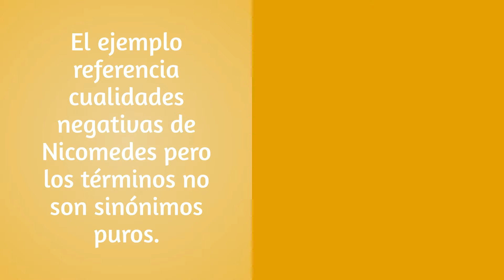¿Cómo se dice, cómo se escribe? Última entrega de Cambios Semánticos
Nuestro clip acostumbrado para saber más sobre nuestra hermosa lengua castellana, nos informa hoy sobre los cambios semánticos en su última parte. Gracias por acompañarnos y te esperamos en la próxima entrega.

Material creado, investigado y original de nuestra colaboradora @dehe67st •

Video original de Culturísima

CULTURISIMA.COM
CULTURISIMA.COM.VE

FACEBOOK.COM / CULTURISIMA.COM